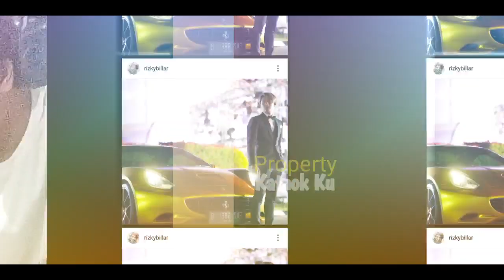Mimin Baru Tahu !! Rizky Billar Kasih Lesti Hadiah Mobil NARUTO?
Jangan Lupa: _
Thankz!!..